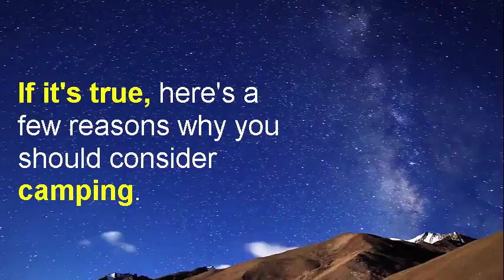8 Ways Camping Enriches Your Life, Benefits of Going Camping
8 Ways Camping Enriches Your Life, Benefits of Going Camping

John Muir once stated, “In every walk with nature, one receives far more than he seeks.” That’s true for your mind and body.

If it's true, here's a few reasons why you should consider going camping:

1.  It reboots your body’s biorhythms
Your body is naturally inclined to follow solar patterns. Renew it with extra rays and deep sleep.

2.  It forces you to problem solve
Camping won’t just get your body going, it will also get your brain going too.

3. It makes you prepare food all on your own
You'll be forced to cook (or go hungry) and make a healthier food choices.

4. It keeps you in the moment
Be mindful of your surroundings. You can’t be anywhere else than where you are.

5. It gets your body exercising
Burn calories and get your body directly into the rough outdoors where it has to be.

6. It takes you far removed from digital screens
TVs, computers, lamps, & smartphones all disturb the discharge of purely natural melatonin in our bodies during the night.

7. It keeps you humble
Appreciate nature and the outdoors for what they are.

8. It creates a healthier social atmosphere
There are no emails or texts. Interaction is organic & everyone enjoys the outdoors together.

Some people really like some of them (mostly from Los Angeles)!